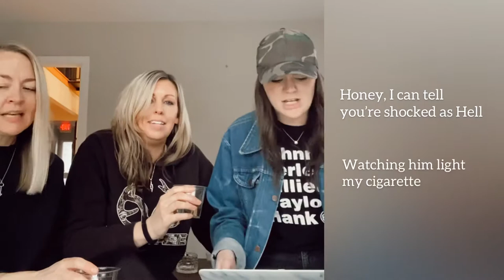Know Me Like That (Estes, Dodson, McEntire) - Mae Estes